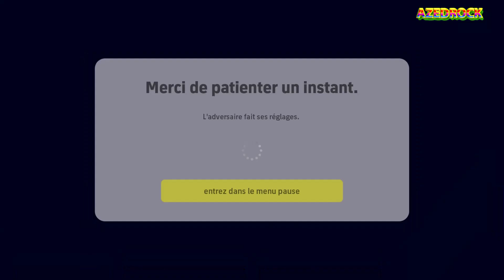Flamengo Vs Al Hilal : 🔴 Live Match Preview | PES 23